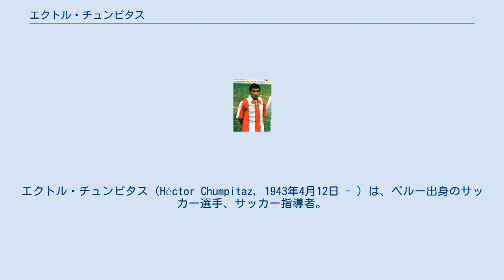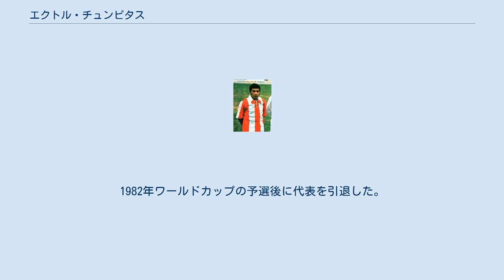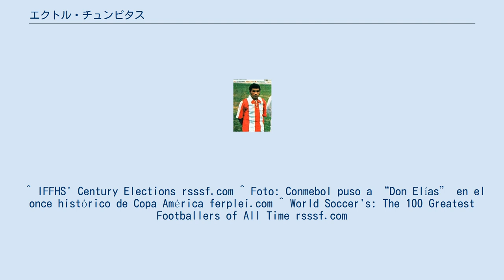エクトル・チュンピタス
ウニベルシタリオ・デポルテスの選手
スポルティング・クリスタルの選手
スポルティング・クリスタルの監督
エクトル・チュンピタス（Héctor Chumpitaz, 1943年4月12日 - ）は、ペルー出身のサッカー選手、サッカー指導者。
テオフィロ・クビジャスやウーゴ・ソティルらとともにペルーサッカー史に残る選手の一人として知られる。
 2度のFIFAワールドカップや優勝した1975年のコパ・アメリカでキャプテンを務め、ペルー代表で初めて代表100試合出場を果たした。
国際サッカー歴史統計連盟からはダニエル・パサレラと並び20世紀における南米で35番目に偉大なサッカー選手に選ばれ、2011年にはコパ・アメリカの歴代ベストイレブンにも選ばれた。
 19歳の時にペルー2部リーグのクラブに加入し、1964年にデポルティーボ・ムニシパルへ移籍し1部リーグデビューした。
1966年にウニベルシタリオ・デポルテスへ移籍し、5度リーグ優勝を手にした。
また、1972年にはペルーのクラブで初となるコパ・リベルタドーレス決勝に出場した。
 1973年には、バルセロナで行われた欧州選抜対南米選抜の試合にキャプテンとして出場し、PK戦の末勝利。
この試合によって、El Capitán de Americaという愛称がついた。
 1975年にはメキシコのクラブであるCFアトラスへ移籍した。
1977年には再びペルーへと戻り、スポルティング・クリスタルに加入。
引退までに3度リーグを制した。
1984年に現役を引退した。
ペルーリーグでは通算456試合に出場して65得点を挙げ、DFにおけるリーグのトップスコアラーとなっている。
 1965年4月3日、パラグアイ代表戦でペルー代表デビュー。
その1月後には1966 FIFAワールドカップ予選にも参加したが、本戦出場は叶わなかった。
その4年後にはペルーを1930年以来8大会ぶりのワールドカップ出場へと導いた。
 1975年のコパ・アメリカで代表初タイトルを獲得。
1978年には自身2度目となるワールドカップ出場を果たした。
1982年ワールドカップの予選後に代表を引退した。
 ^ IFFHS' Century Elections rsssf.com ^ Foto: Conmebol puso a “Don Elías” en el once histórico de Copa América ferplei.com ^ World Soccer's: The 100 Greatest Footballers of All Time rsssf.com